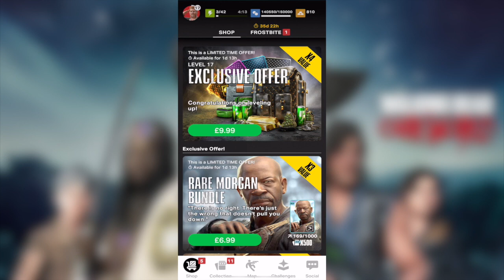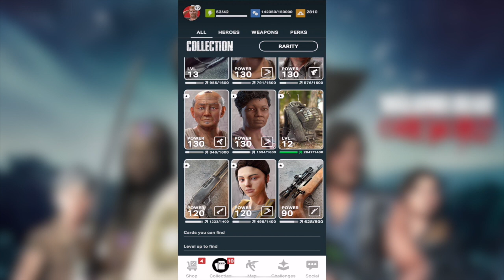UNLOCKING THE GUARDIAN SNIPER AND LEVEL 17!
Unlocking Guardian Sniper Rifle and leveling up to lv 17!

Line: painisyourfriend

The Walking Dead: Our World is a first-of-a-kind location based augmented reality mobile game that immerses you into the zombie apocalypse. Defend your surroundings by fighting walkers on the streets, in the park, on your sofa - wherever you are and whenever you feel like it. Join forces with Rick, Daryl, Michonne and all your favorite characters from AMC’s The Walking Dead.

● FIGHT walkers in real-world AR environments based on your location
● EXPLORE the world around you, find walkers, clear your surroundings and leave your mark on the map for other players to find
● COLLECT legendary characters, weapons and items from AMC’s The Walking Dead
● COOPERATE in weekly challenges with other players in groups for bigger rewards
● UNITE with other players, save survivors, build shelters and reclaim your city from the walker threat
● SHARE your best apocalyptic moments for other players and for the whole world to enjoy

And remember: Aim for the head.